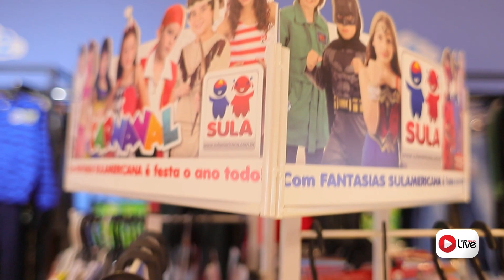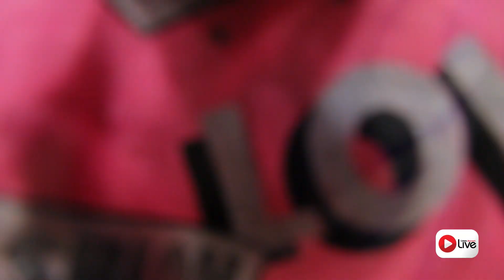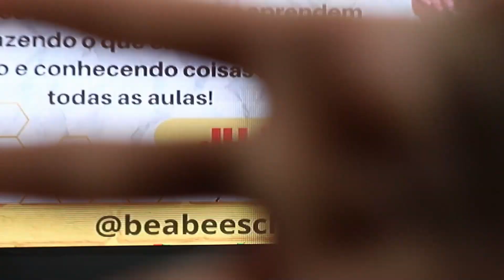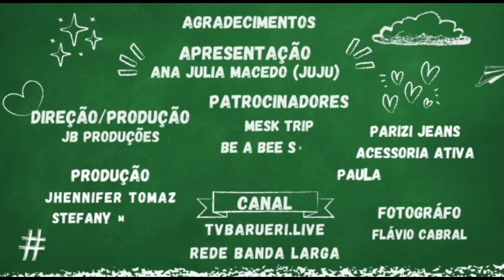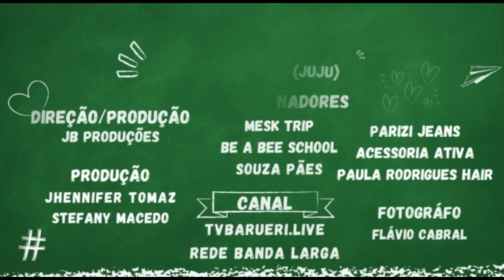TRIO MUSICAL TRIPULANTES | HORA DA DIVERSÃO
PROGRAMA HORA DA DIVERSÃO - 22/04
2° TEMPORADA

APRESENTAÇÃO: ANA JULIA MACEDO

CONVIDADAS: TRIO MUSICAL TRIPULANTES

CONTATO MESK TRIPS 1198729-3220 FÁBIO